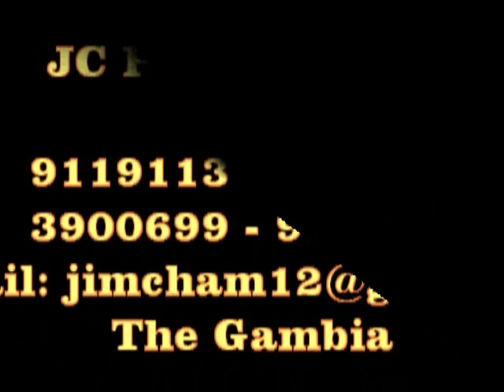15 KOMBEH RECEPTION 2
WEDDING RECEPTION KOMBEH & SULAYMAN